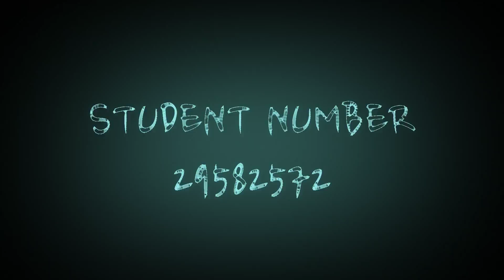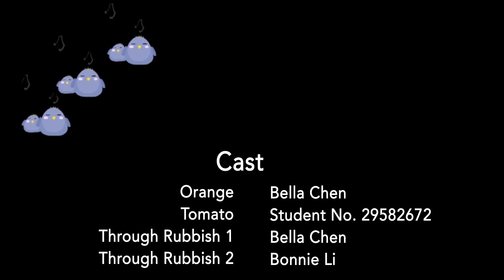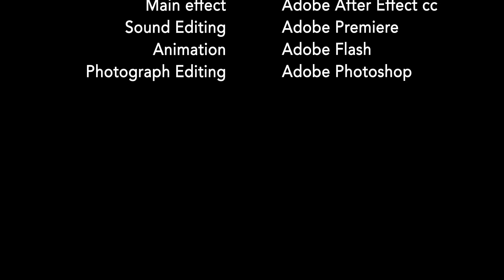Environment- Yanfang Yao